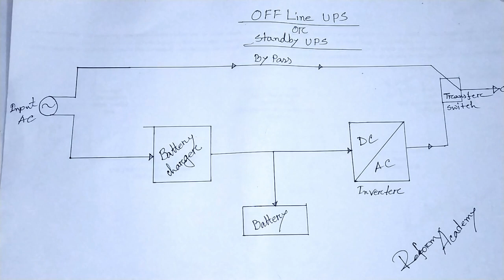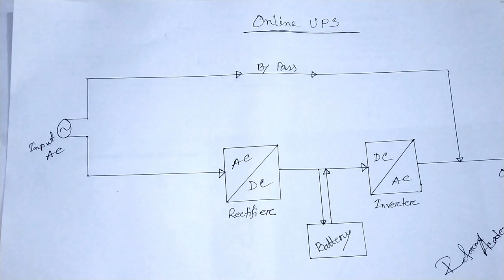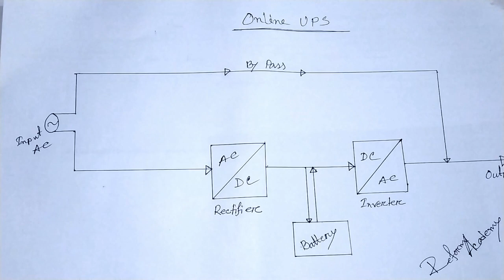ইউ,পি,এস সম্বন্ধে প্রাথমিক ধারণা (Basic idea of UPS)-Part-01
ইউ,পি,এস সম্বন্ধে প্রাথমিক ধারনা দেবার চেষ্টা করা হয়েছে এই ভিডিওর মাধ্যমে। এ ভিডিওর মাধ্যমে আপনারা ইউ,পি,এস সম্বন্ধে একটি প্রাথমিক ধারনা পাবেন। অফলাইন ইউ,পি,এস,  লাইন ইন্টারেক্টিভ ইউ,পি,এস এবং অনলাইন ইউ,পি,এস সম্বন্ধে প্রাথমিক ধারনা পাবেন।
The basic idea of UPS. What is the different between Off Line UPS, Line Interactive UPS, and On-Line UPS . Why we use this type of ups.